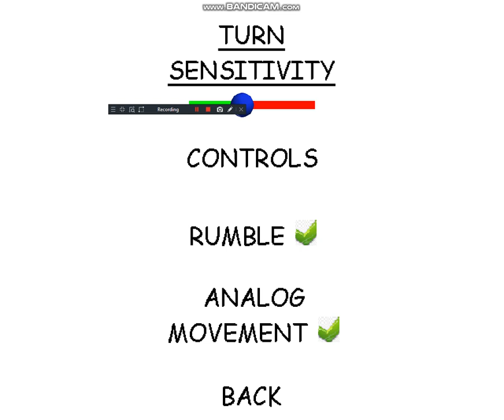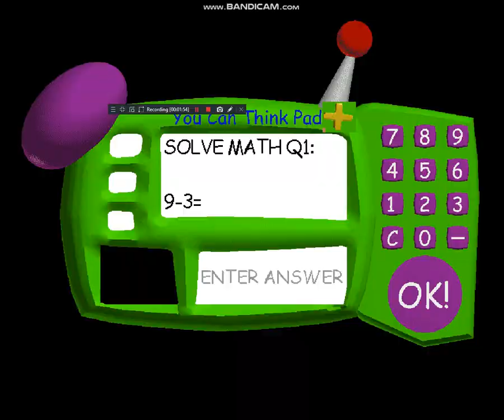Baldi's Basics Classic Mod Gets Death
Made By Baldi's Basics Mod